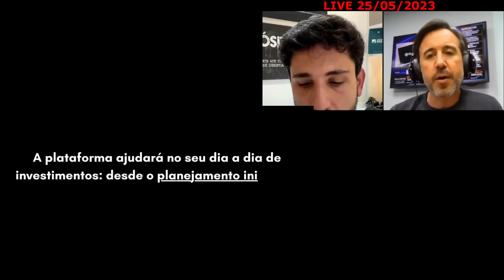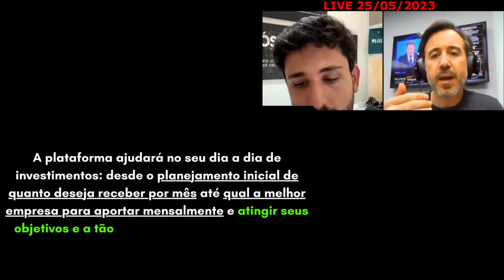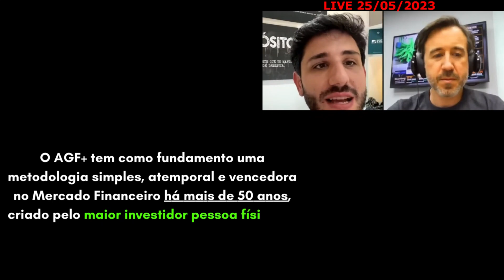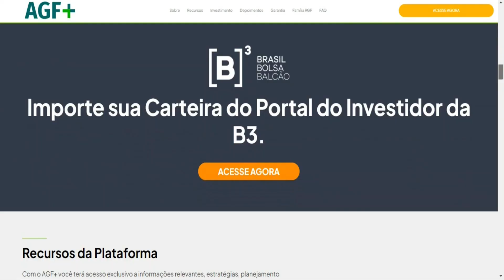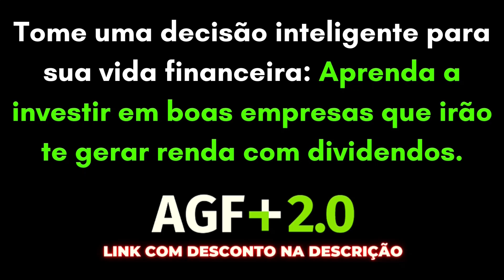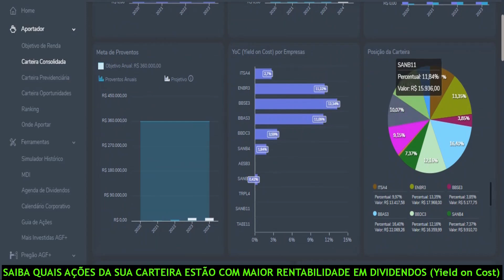🚨BOLSA EM ALTA! O QUE FAZER AGORA? AGF + | investir na bolsa | investir na bolsa para iniciantes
✔ Aportador
✔ Simulador
✔ Mais Investidas